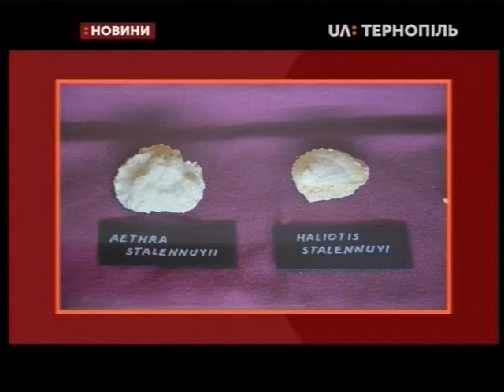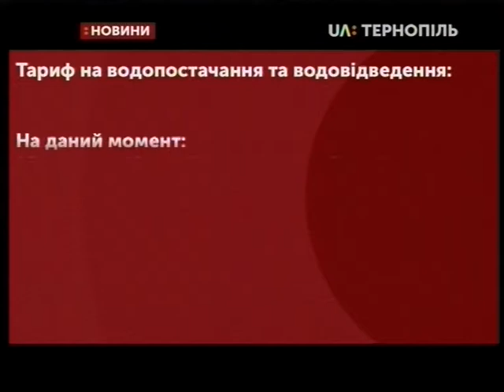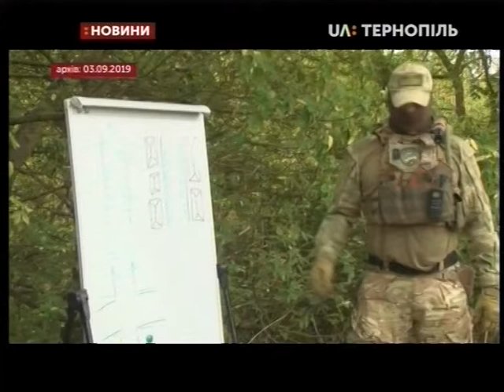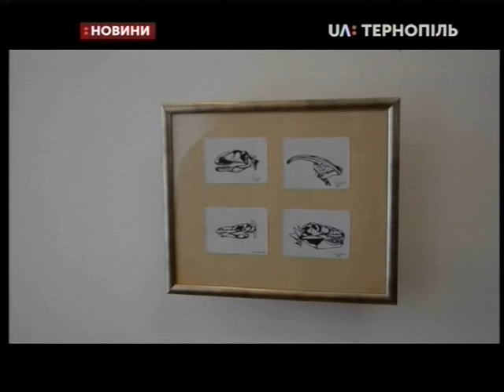04.09.2019. Новини. 20:30